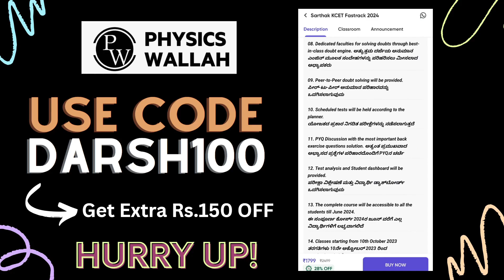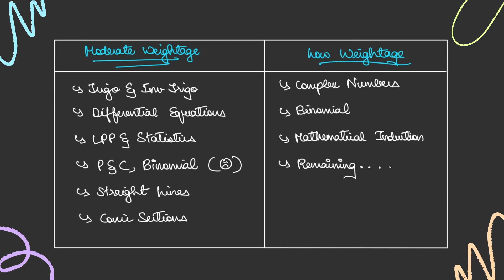KCET 2024 Maths Weightage Based Strategy | Study Less Score More Series| KCET Aspirants Must Watch🔥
My Code - DARSH100 to get Extra Rs.150 Off 😍

Crack KCET 2024 Physics in 7 Months- Best Teachers, Books & Youtube Channels? | Best Strategy👀😍